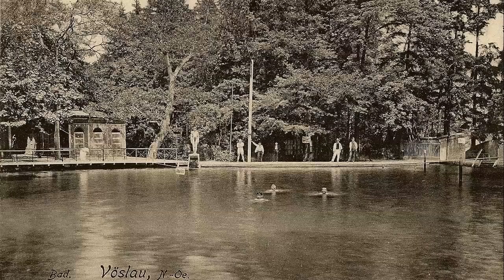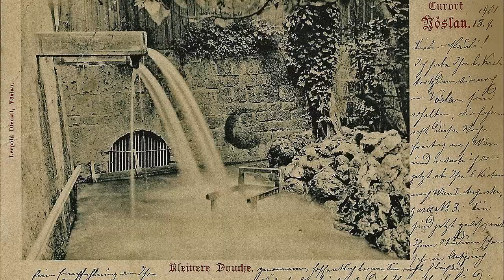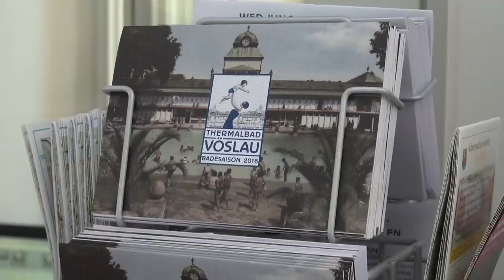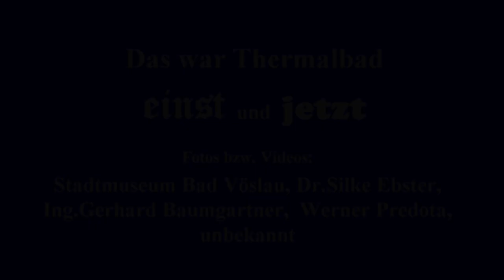Bad Vöslau einst und jetzt, Thermalbad innen, 6.8.19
In der Serie „Bad Vöslau einst und jetzt“ zeigt Stadtfilmer Werner Predota die Entwicklung des 45.000 m2 großen Areals des Thermalbads zwischen 1900 und der Gegenwart. Basis der historischen Anlage ist das Mineralwasser, das seit 15.000 Jahren aus einer Tiefe von 660 m als klares und reines mit wertvollen Mineralstoffen angereichertes Wasser aus der Ursprungsquelle sprudelt. Bereits 1787 entstand das 1. Vöslauer Badhaus „Zur Luckenmühle“.
Die Bilder von 1900 bis heute zeigen die Entwicklung des Thermalbads vom Friessschen Badeteich zur nach modernsten technischen Anforderungen gewordenen  Badeanstalt, so die Leiterin vom Thermalbad, Carina Eichberger. Natürlich hat sich in den Jahrzehnten auch die Badekultur verändert.
Das Thermalbad ist ein bauhistorisches Juwel, das den Charme der Monarchie in die Gegenwart gerettet hat. Das mit seinen vier Schwimmbecken, einer Saunalandschaft mit eigenem Schwimmbecken, den großen Grünanlagen, dem Schatten spendenden Föhrenwald und den beliebten Kabanen wurde zu einer in Österreich einzigartigen Erlebniswelt und Sommerfrische.  Herzstück vom Thermalbad ist das mit Mineralwasser gefüllte „Grüne Becken“ mit einem Boden aus Kieselsteinen.